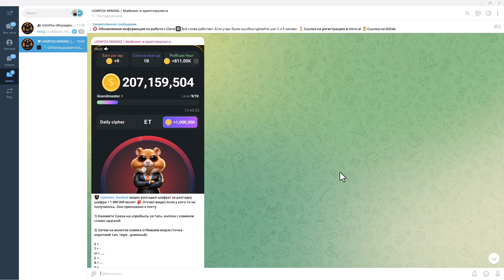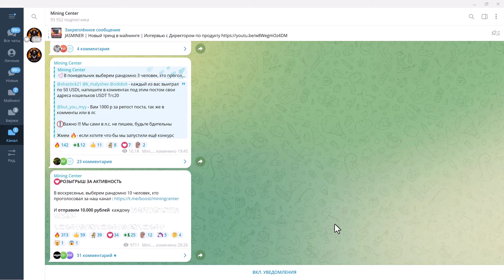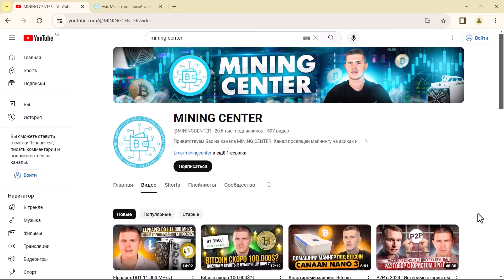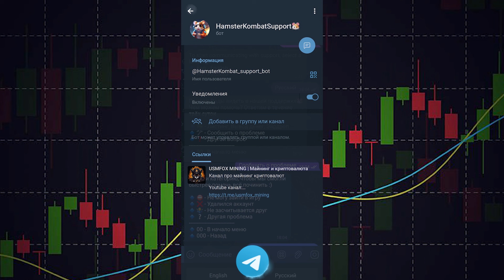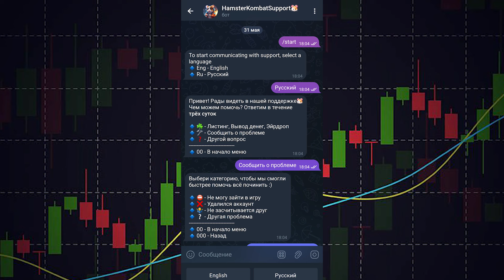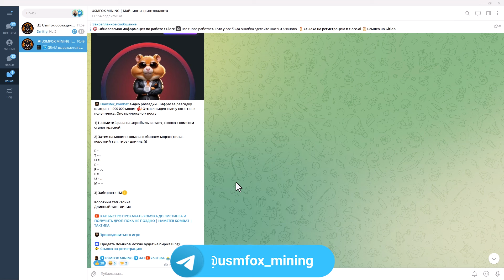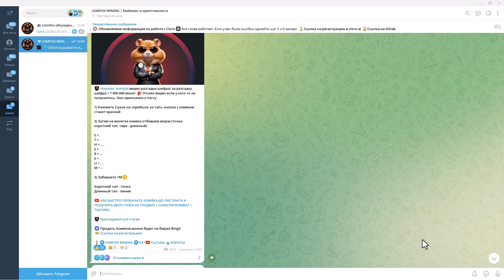📌 ОБНУЛИЛИ ХОМЯКА HAMSTER KOMBAT❗️ ЧТО НЕЛЬЗЯ ДЕЛАТЬ❗️❓ КАК БЫТЬ ЕСЛИ ОБНУЛИЛИ | НЕ ЗАХОДИТ В ИГРУ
📌Перспективные игры. Как хомяк

Тайминги:
00:00 Начало видео
00:08 О чем видео и где узнавать о криптовалюте и Hamster Kombat
02:05 Причины обнуления аккаунта Hamster Kombat
03:46 Процесс общения с тех. поддержкой Hamster Kombat
07:09 Выводы по ситуации